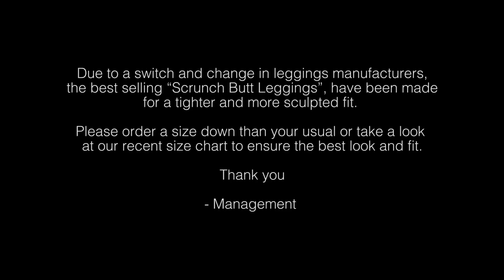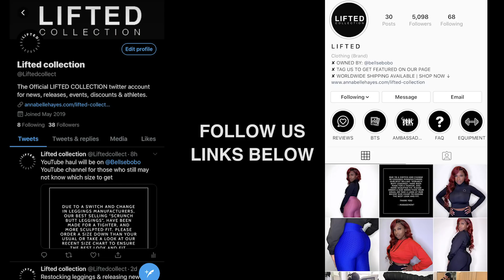MY OWN WORKOUT LINE TRY ON HAUL | LIFTED COLLECTION